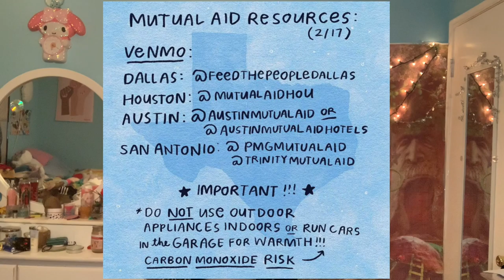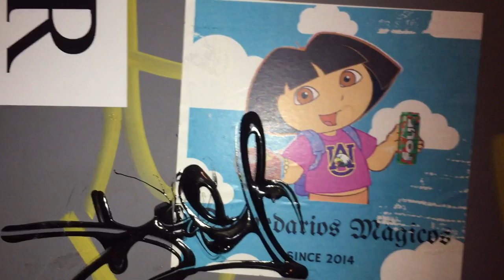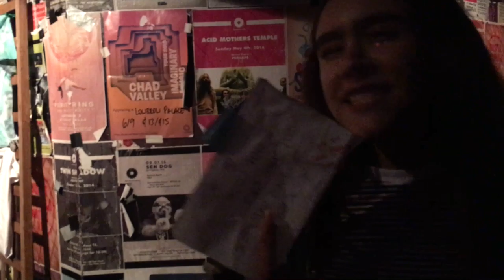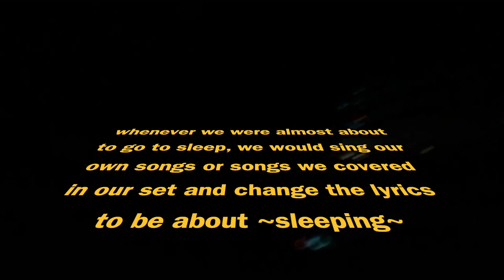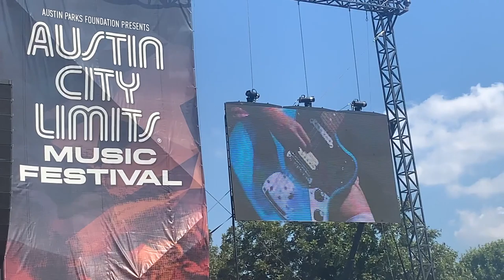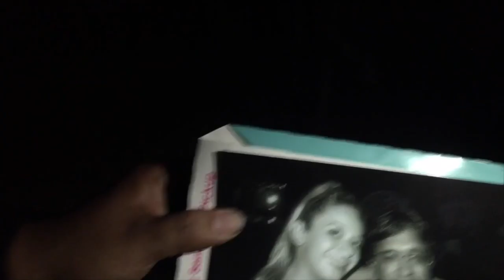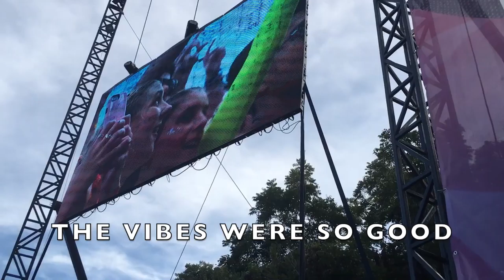VLOG 19: austin city limits weekend 1!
hey aqua babes! here's our vlog that takes place in october 2019! we travel to new mexico, play in albuquerque, el paso, and austin city limits, which is one of the biggest shows of our career. sending lots of love to everyone watching and reading this!! everyone in texas during this storm right now, please stay safe and warm! we miss you and hope we can do this again someday when the world is safer.

0:00 intro
1:36 going to new mexico
4:39 heading to el paso
8:44 austin, texas
10:48 austin city limits day 1
16:46 austin city limits day 2
18:16 thanks for watching :)

11:11 by melissa brooks, skrrtcord, sphere merchants

brattitude4lyfe (unreleased but out SOON)